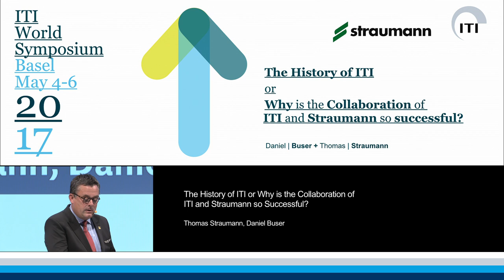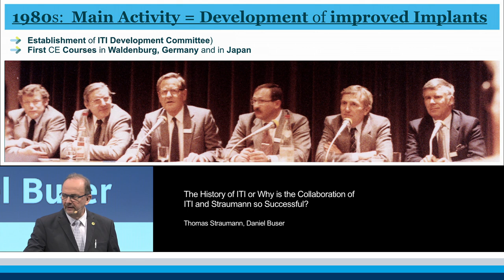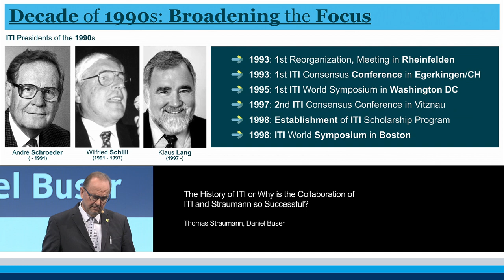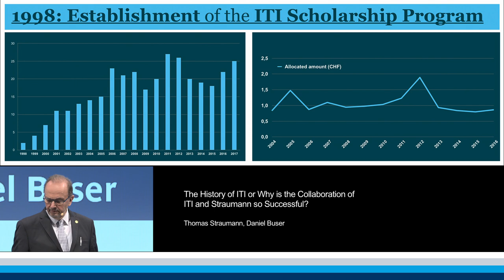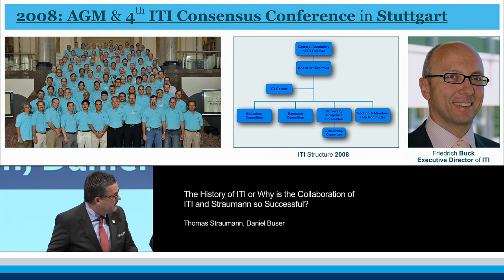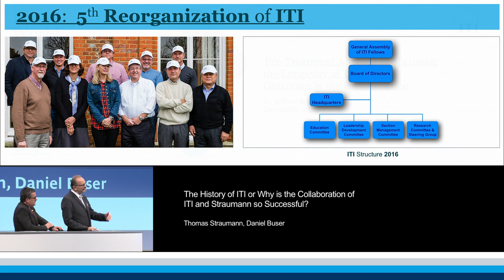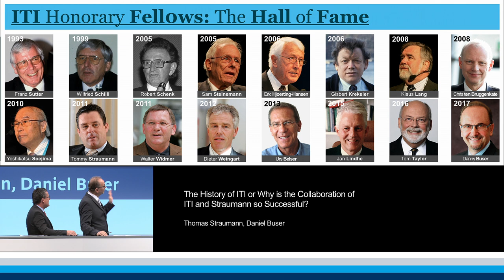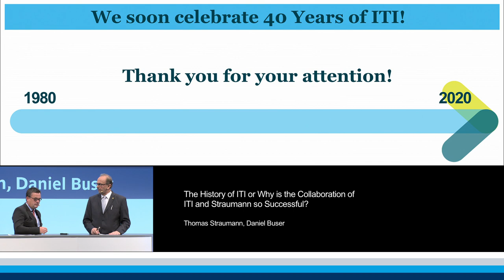From then to now: the ITI success story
Former ITI President Daniel Buser – friend and mentee of ITI co-founder André Schroeder, and Thomas Straumann – son of ITI co-founder Fritz Straumann and an active supporter of the ITI – illustrate milestones in the ITI's history, underlining why the ITI - Straumann cooperation has been so successful over the last 5 decades.

This presentation was recorded at the ITI World Symposium 2017 in Basel, Switzerland, the biggest international implant dentistry congress ever.